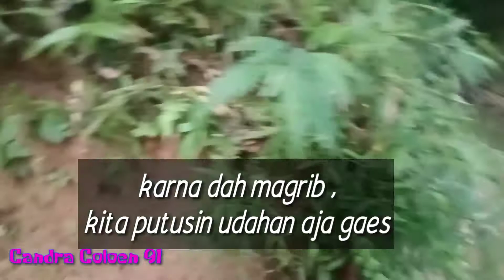casting hampala di temenin bocil? sambarannya terlihat jelas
mancing sore hari ini memang sedikit berbeda min, saya di kawani bocil yg hoby mancing juga , alhamdulilah kita dapat hanya buat lauk si bocil